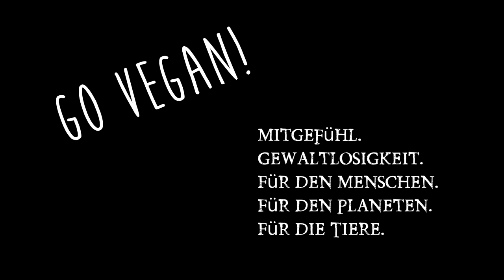Raus aus der Einsamkeit! Einsam sein schwächt die Gesundheit, daher Einsamkeit überwinden!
Einsamkeit überwinden! Hilfe zur praktischen Umsetzung und warum Einsame eher sterben!. Dazu Mission Vegan 5 wird von CarbtheVeganUp auf ein neues Leben gehoben!